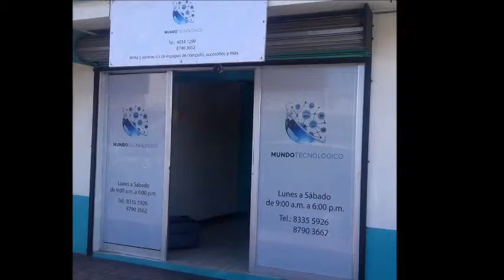mundo tecnologico san ramon